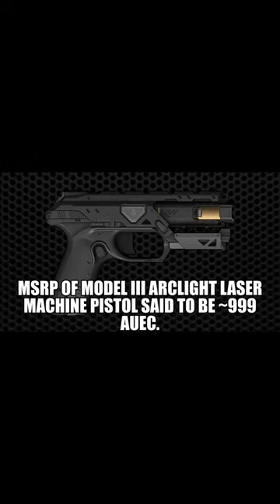Arclight Model III Machine Pistol Rumors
Current and former employees of Klaus & Werner state to N3 plans to release the Model III Arclight laser machine pistol, which improves upon the semi-auto Model II by adding a fully-automatic selector setting. Since there are no moving parts in either the Model II’s or Model III’s design, greater than 3,000 rounds per minute cyclic is said to be easily achieved. Executives are rumored to be confident that, with the further addition of a denser capacitor magazine of 90 rounds with an identical form factor to existing Model II magazines, the Model III Arclight laser machine pistol will be every pilot’s go-to sidearm of choice, driving Klaus & Werner’s competitors out of the pistol segment. MSRP is said to be ~999 aUEC. [KLWE] stock jumped +9.5% on the rumors.